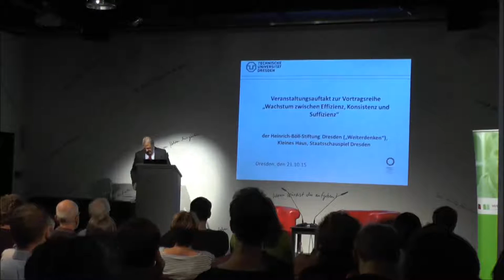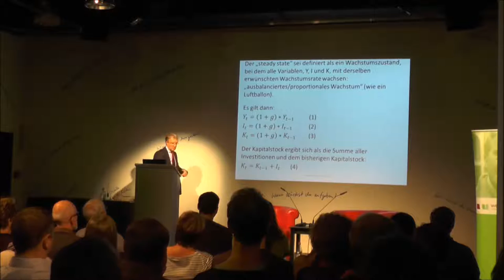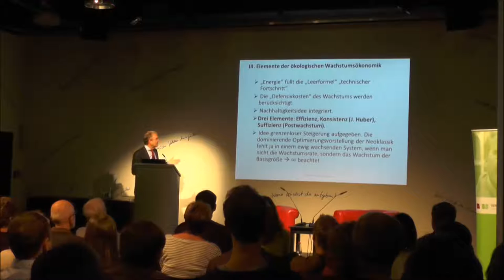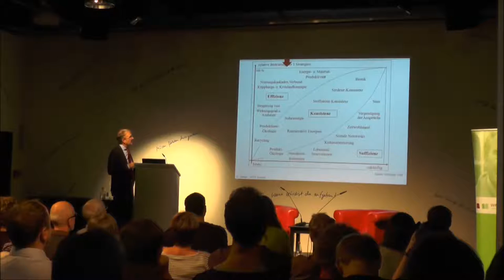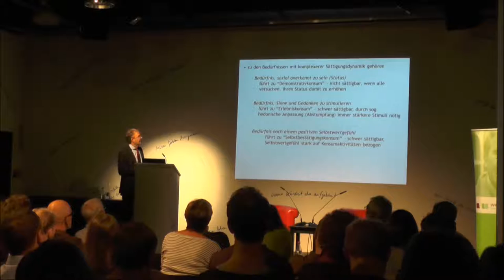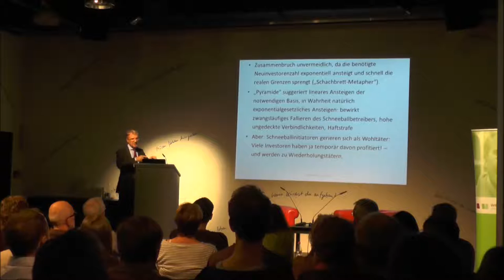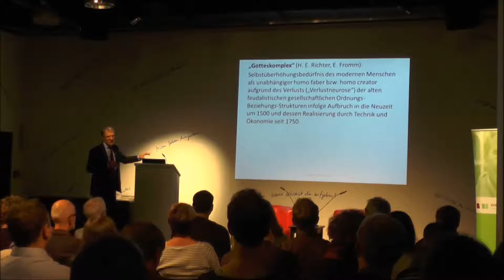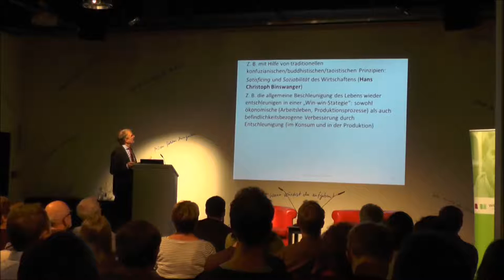Wachstum - Weg in den Abgrund oder Notwendigkeit?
Aus der Reihe: Wachstum. Debatten zu einen umstrittenen Begriff

Vortrag von Prof. Dr. Lehmann-Waffenschmidt am 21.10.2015